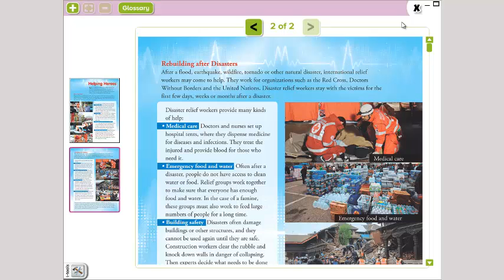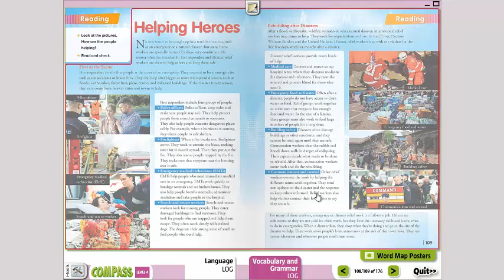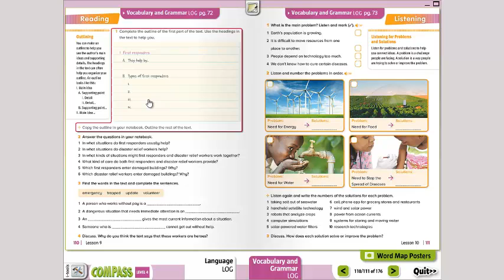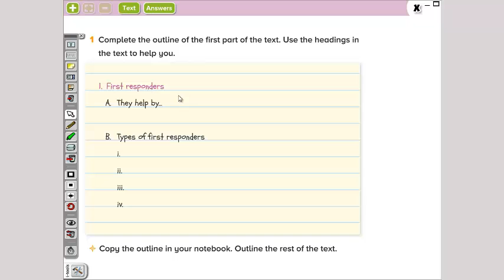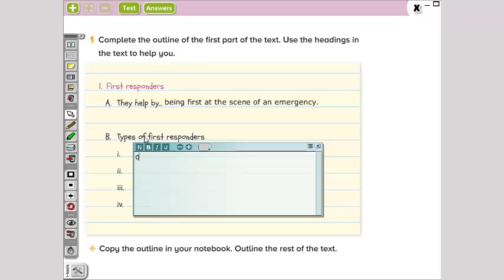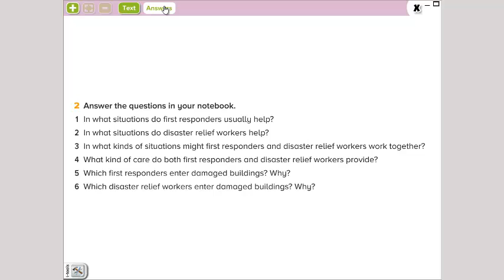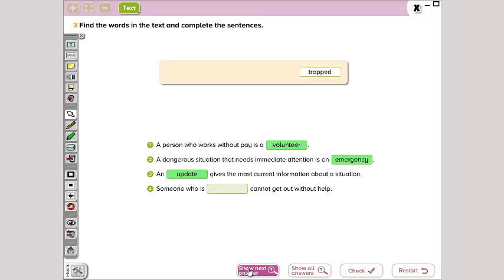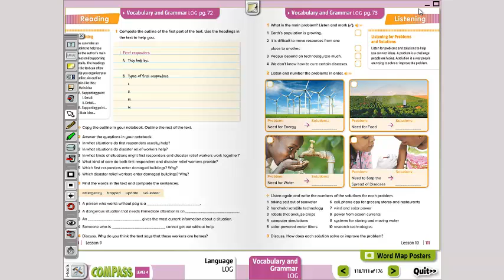Language and Grammar 4th Grade (martes 9)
Las páginas a trabajar para el día martes en el libro Language LOG pg. 108-109 y en el libro de Vocabulary and Grammar LOG pg. 71